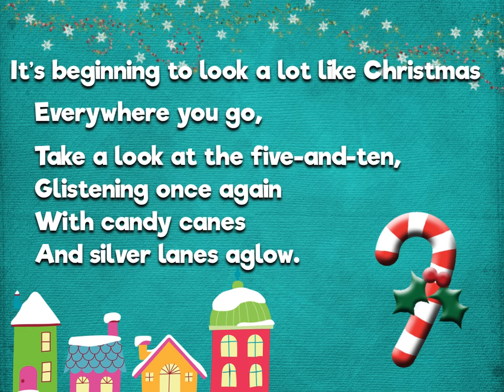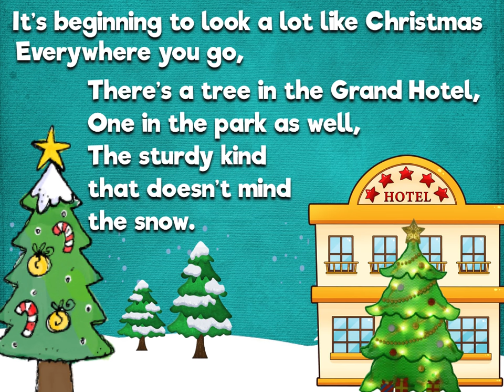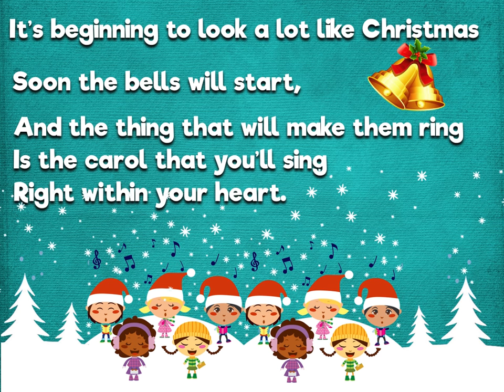Its Beginning to Look a lot Like Christmas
It's Beginning to Look a Lot Like Christmas with lyrics to teach the song.